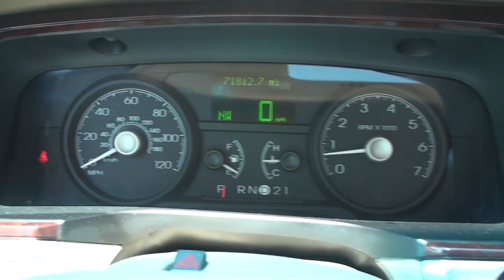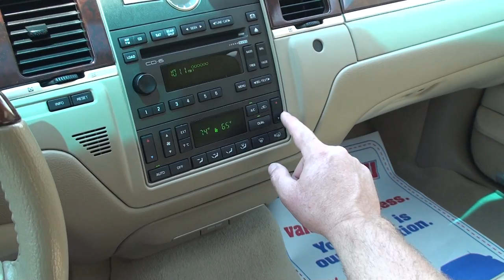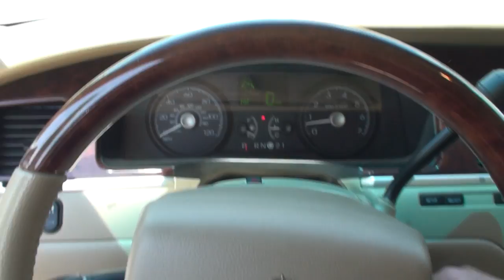HD VIDEO 2006 LINCOLN TOWN CAR SIGNATURE FOR SALE SEE WWWSUNSETMILAN.COM